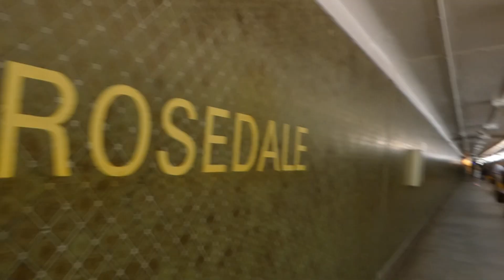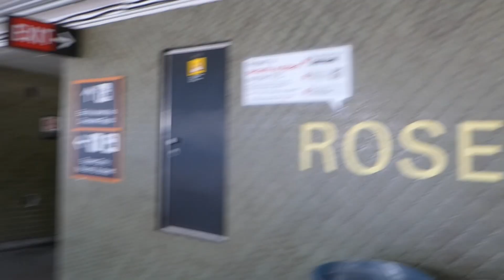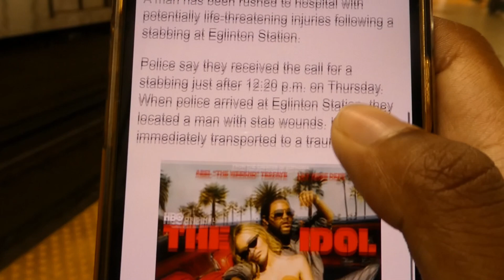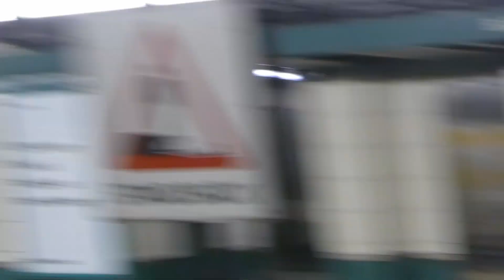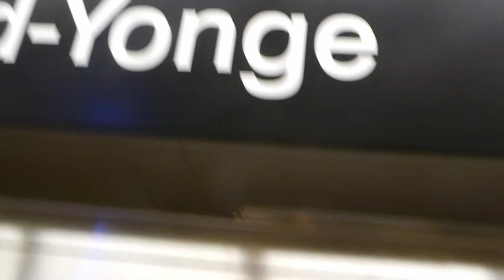Toronto TTC Subway Trains in Action July 1 - 7, 2023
Around the subway system on Lines 1, 2 and 4